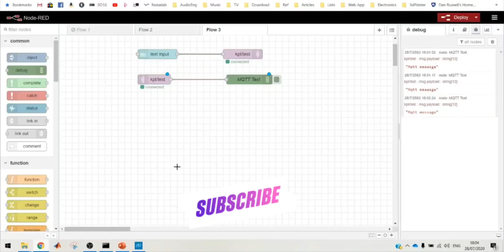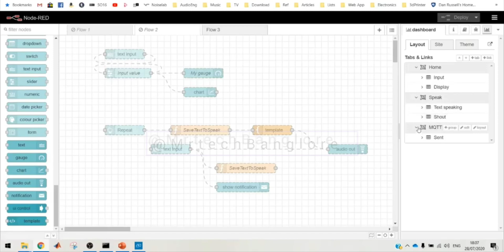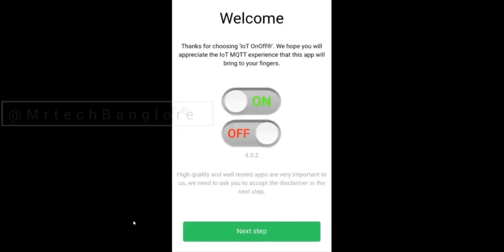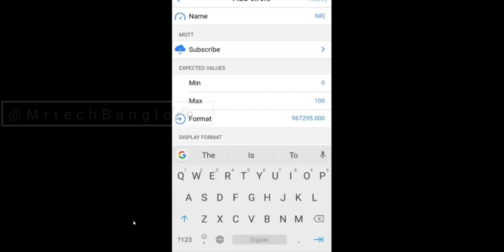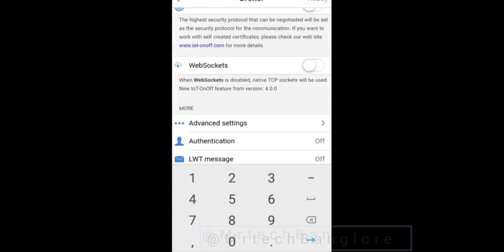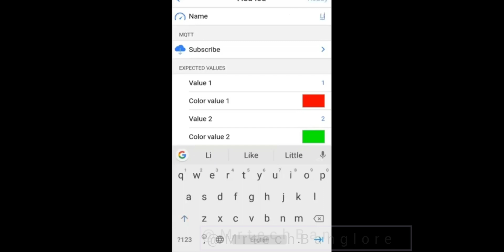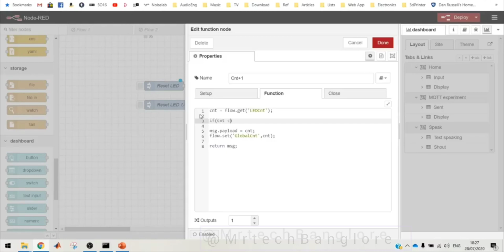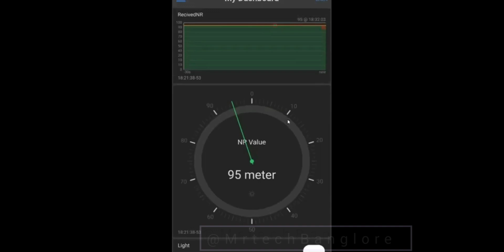NodeRed | Android Switch On & Off | Mqtt iot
🙏NodeRed | Switch On & Off | Mqtt iot

Gpay : sandy.joshi5@okicici

NodeRed
node red
nodered
nodered dashboard
NodeRed AWS
AWS cloud
AWS Integration
Dynamo db connect
AWS tutorial
Integration ui design
AWS and azure online course
What is Node-RED used for?
Is Node-RED free?
How do I stop being Node-RED?
How do I access Node-RED?